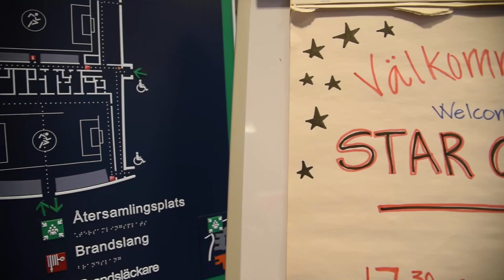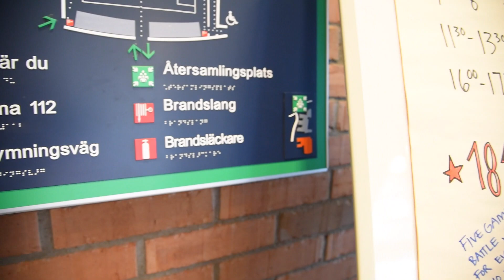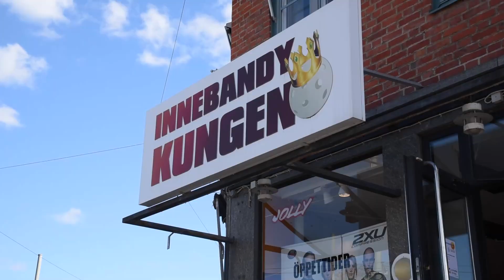Star Camp 2015 - Week 1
Här är en kort sammanfattning i film från Star Camp 2015 - Vecka 1.